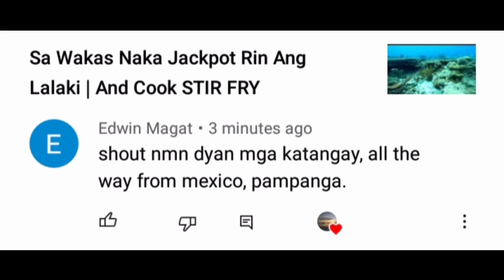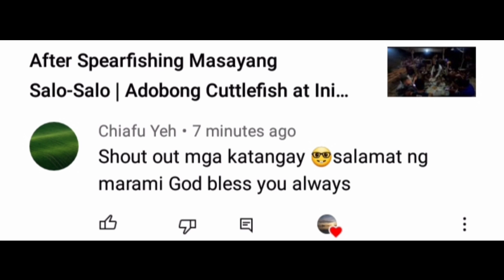Naka Jackpot Rin 5 Piraso Ang Lalaki Nasa ilalalim lang Ng Bato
freedive Night Spearfishing